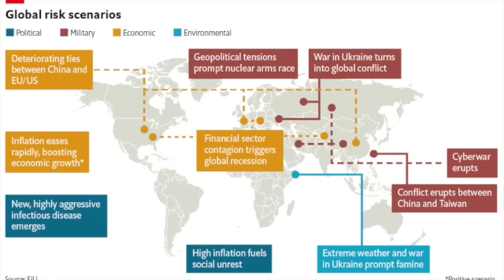由沙地峰會看美歐日中俄角力 【大觀演繹】2023-08-08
Summary：
01:21  為何由中國的角度出發做分析—因為中國既有選擇，但又不多選項，而且必須選擇
05:56  中國的困難選擇：到底繼續利用俄國做觭角之勢，但冒資源過度投放俄國並令歐盟完全反面的風險？還是幫俄國止蝕，買歐盟台海中立，但仍須獨力面對美日？
10:24  由談判上各方現時的反應看，中國似選option 2
19:64  歐並不信任中，似用兩面手法應對：以經濟牌當笑面，但反而加緊在南海上出招，揸中國春袋並打其心口
32:43  美國似和歐盟一樣玩兩手甚至三手：對俄poker face，只加緊援烏；在經濟上也用笑面牌（然而實際亦de-risking），但實際上加強第一二三島鏈的包圍
44:44  中國方面：加強認知作戰，外交上卻用戰略退卻，但更多係換取時間去加強對軍隊的控制和攻台的準備，下盤係就算沒有適合時機攻台，也牢牢掌握軍隊，不怕民變或兵變

Android: anchor.fm/davidchan